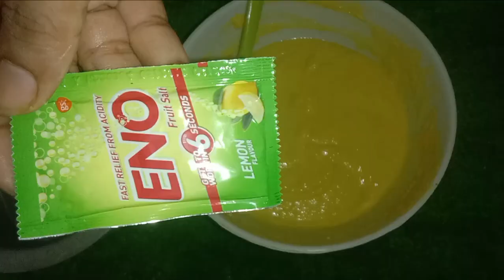Besan Dhokla Recipe || ढोकला बनाने का सबसे आसान तरीका || मेरा तरीका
Besan Dhokla Recipe || ढोकला बनाने का सबसे आसान तरीका || मेरा तरीका ‎@Nilu's Creativities

Lemon - 2 PC's
Green chilli - 4 PC's
Mustered - 1 teaspoon
Kari leaves - 1/2 Cup